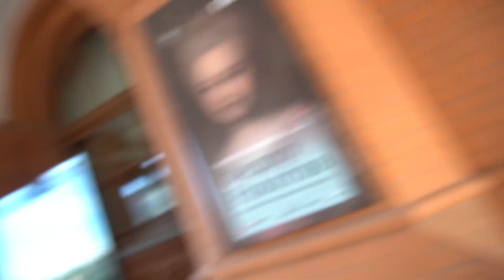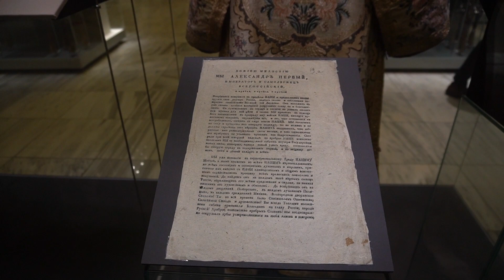Nóis com os francês vamos de divertir - Ep. 294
Nesse vídeo o Wally ficou com muita saudade do Alexis Olá Brasil. Como a gente gosta muito da história e dos museus, a gente pensou que talvez vocês vão gostar de acompanhar a gente nesse passeio também! Sigam a gente no INSTAGRAM onde postamos coisas diariamente